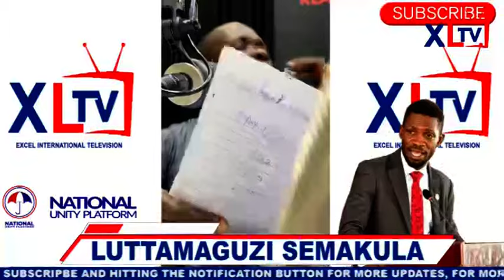Luttamaguzi Semakula Live: Kitokota Ssikisanikire